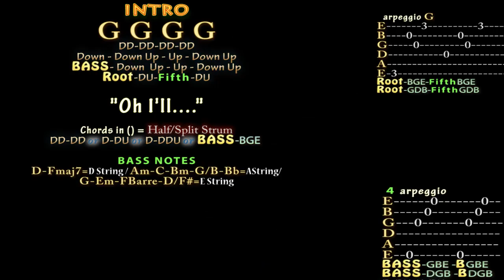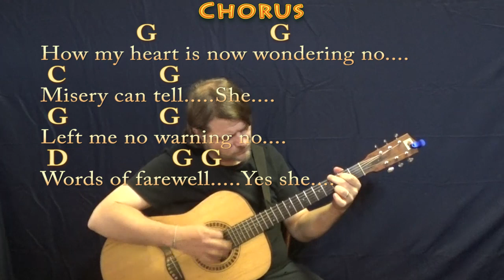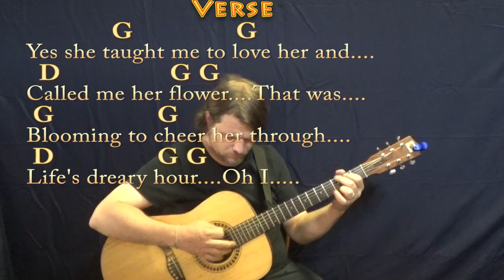Wildwood Flower (Traditional) Guitar Lesson Chord Chart in G with Chords/Lyrics